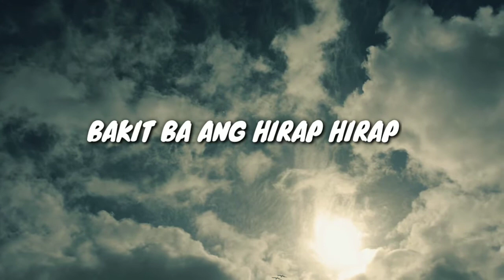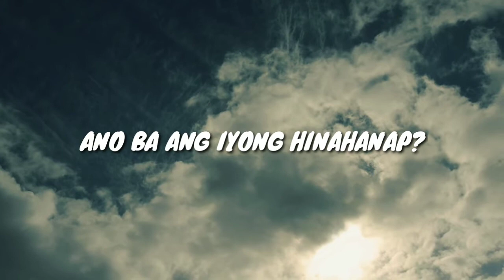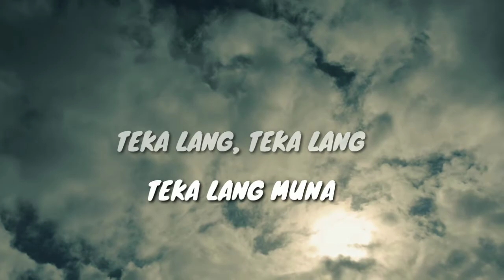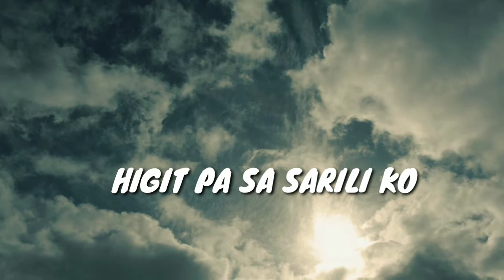Masyado pang maaga - Ben&Ben (HD Lyrics / HD Lyric Video)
HD LYRICS/ HD LYRIC VIDEO of:
MASYADO PANG MAAGA by BEN&BEN

Thank you so much and may God bless us all!